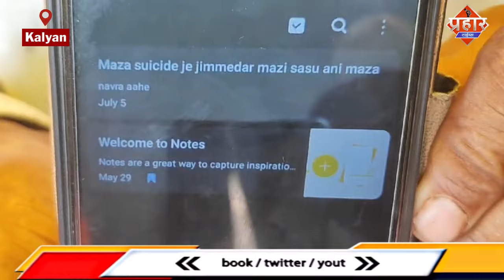नव विवाहिता जागृति ने मौ-त को लगाया गले,जिम्मेदार ठहराया सास और पति को || Islamuddin Khan